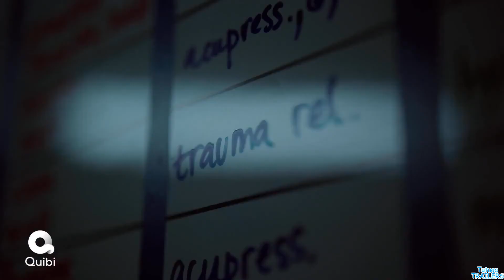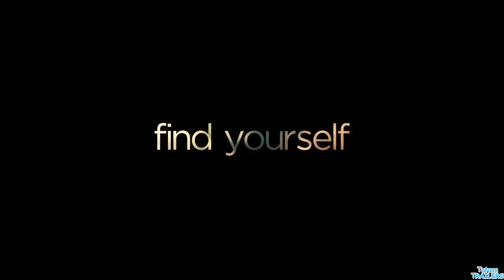Survive (2020) | Tráiler Oficial Subtitulado | Serie De Supervivencia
Tráiler Oficial Subtitulado De Survive (2020)

Jane tiene que luchar por su vida cuando su avión se estrella en una remota montaña cubierta de nieve. Paul es el único otro sobreviviente restante y juntos se embarcan en un desgarrador viaje fuera del desierto.

Estreno: abril de 2020

Género: Suspenso

Actores: Sophie Turner, Corey Hawkins, Terence Maynard, Jennifer Martin, Laurel Marsden, Makgotso M, Elliott Wooster.